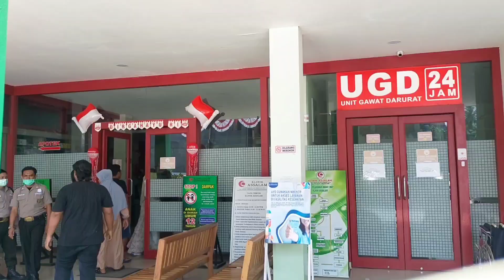AYAH DI SUNTIK 😱 BUNDA DAN MBAK KHALISA PANIK